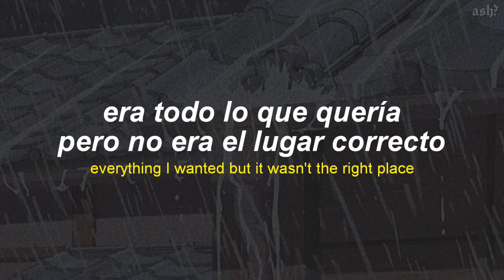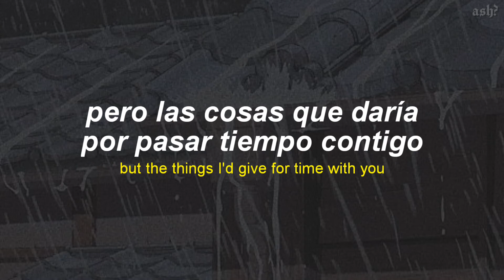LAMES - IF ONLY FOR A DAY // SUB ESPAÑOL & LYRICS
𝐁𝐋𝐗𝐍𝐓𝐀𝐒𝐇?

©𝙘𝙤𝙥𝙮𝙧𝙞𝙜𝙝𝙩 ⚠
no poseo los derechos de esta música/canción.
todos los derechos pertenecen al propietario, le doy los créditos a su respectivo creador.
sin intenciones de infringir los derechos de autor. solo para uso educativo

without intent to infringe copyright. for educational use only.